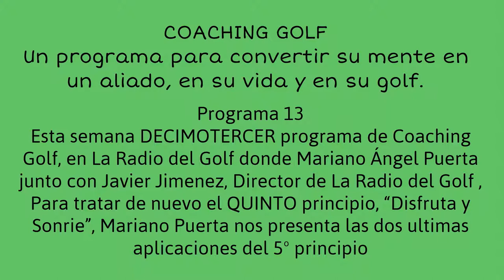PROGRAMA 13, 5º PRINCIPIO, DISFRUTA Y SONRÍE (II).Coaching GOlf Radio y Juego Interior, Video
Esta semana DECIMOTERCER programa de Coaching Golf, en La Radio del Golf donde Mariano Ángel Puerta junto con Javier Jiménez, Director de La Radio del Golf , Para tratar de nuevo el QUINTO principio, “Disfruta y Sonríe”, Mariano Puerta nos presenta las dos ultimas aplicaciones del 5º principio

El Coaching Golf es un método patentado de Coaching  en el que el Coachee (cualquier personas que quiera alcanzar una meta) y su Coach, realizan una sesión de coaching ejecutivo, personal o deportivo, mientras juegan al golf.Coaching con Golf. Golf y COaching. Golfcoaching. COachingGOlf. Coaching con Golf. Golf y COaching. Golfcoaching. COachingGOlf. Golf Mental, Golf y Cabeza. Coach GOlf, Golf Coach, Golf Psychology Coaching, Juego Interior Inner Game Mariano Angel Puerta